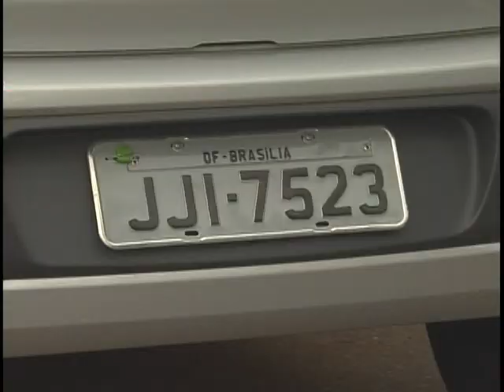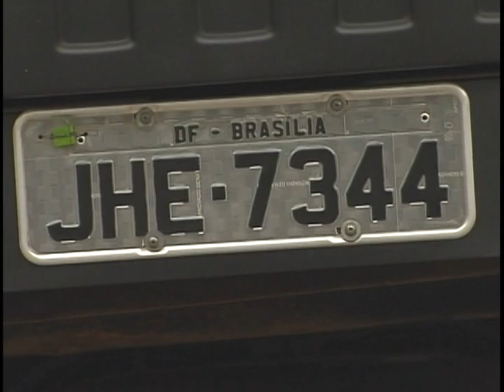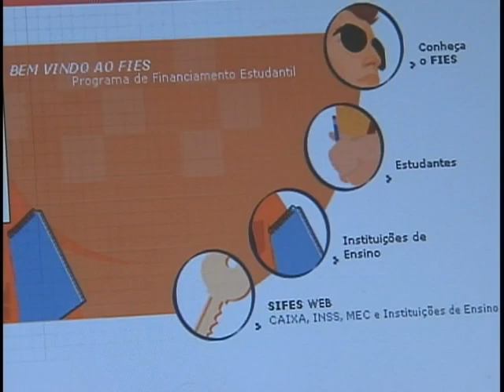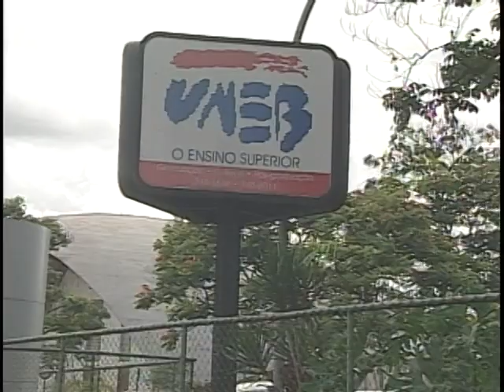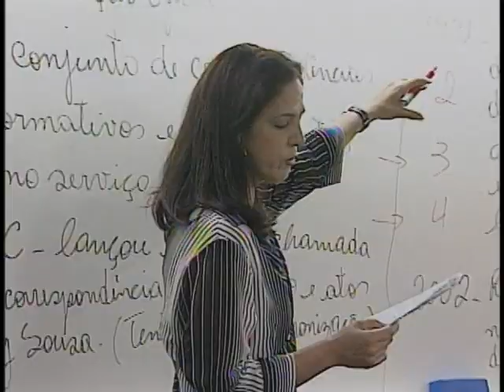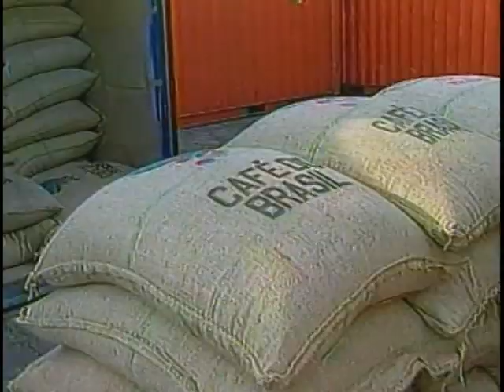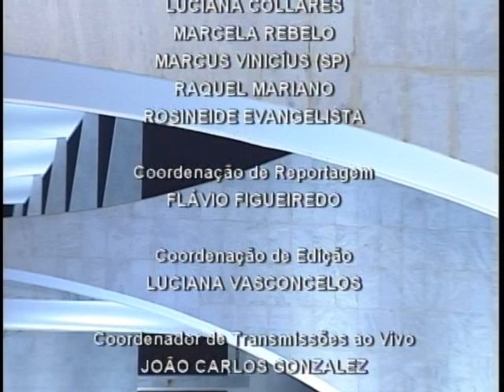Jornal NBR NOTÍCIAS na íntegra - 9 de abril